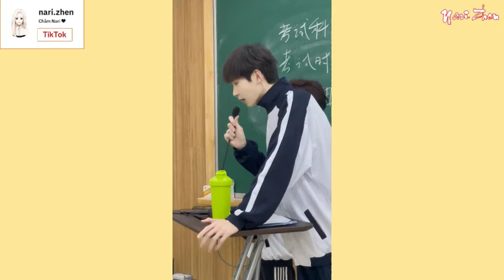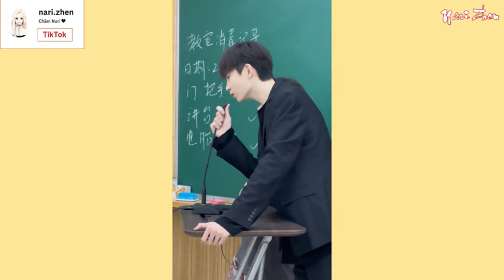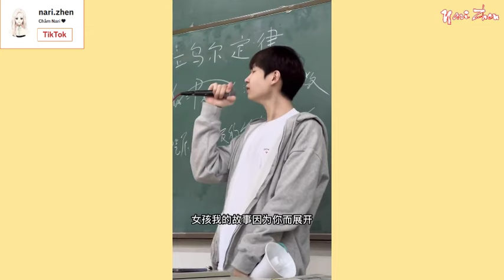Tổng hợp những bản cover hay nhất của THÍCH A HÀO - 戚阿豪